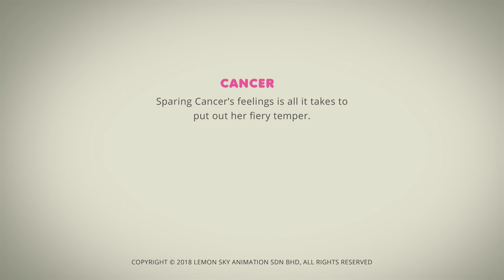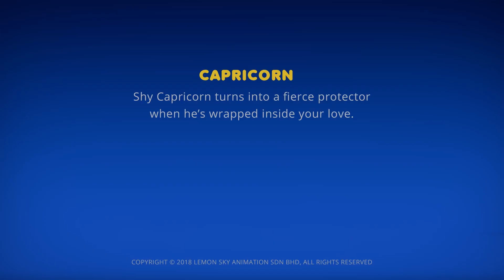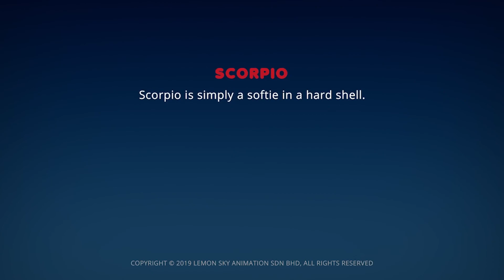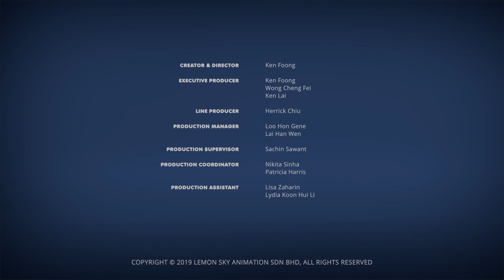AstroLOLogy | Scary Zombie | Chapter: Halloween | WildBrain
📚 Watch our latest playlist bought to you by Target Be sure to watch all your favourite AstroLOLogy episodes here!